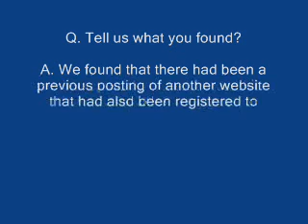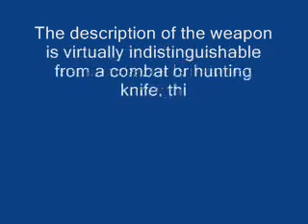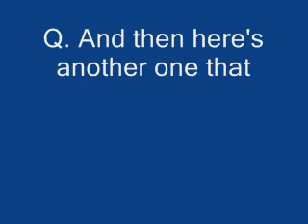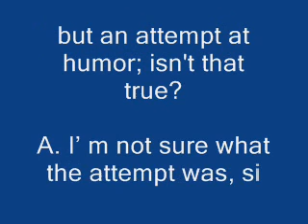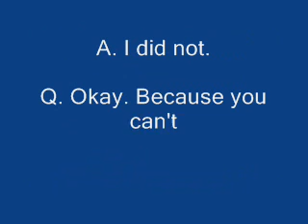WHERE WAS ATF? WHERE WAS FBI?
The government wants you to believe Federal "guns" and "weapons" and "true threats" were being made over the Interstate Internet in Killercop.com. But the investigation was turned over to the local city LAPD cops? LOLOLOLO

Interstate threats and weapons fall under the jurisdiction of the ATF, Customs and FBI. Where were they? Why didn't they want to be seen as involved? The truth is here, if you look inside at the files.

ANSWER: Because they were a part of the unlawful and illegal raid made on killercop.com in 1998, and had to distance themselves. It is just one big government cover-up of the threats made to the owners by cops and F.B.I. agents. Covered up by Judge A. Howard Matz

UPDATE: I WROTE THE ABOVE IN 2007:
UPDATE 2011